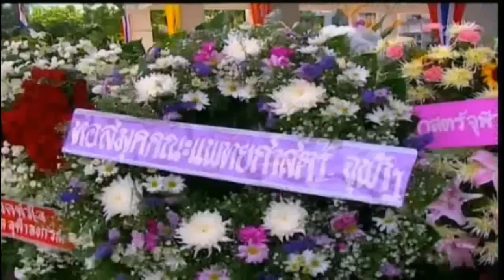ประมวลข่าวในพระราชสำนัประจำวันเสาร์ที่ 9 มิถุนายน พุทธศักราช 2550